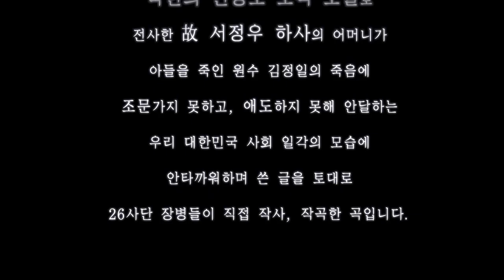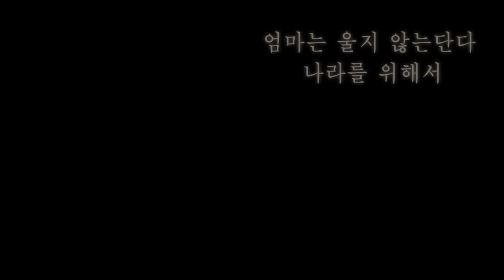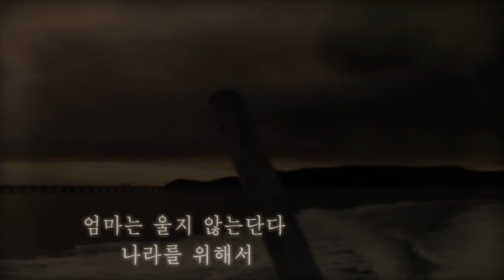[대한민국 육군] 제26기계화보병사단 UCC "엄마는 울지 않는다"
육군 제26기계화보병사단 제작 영상. (2012년)
이 영상은 2010년 11월 23일, 북한의 연평도 포격 도발로 전사한 故 서정우 하사의 어머니글을 모티브로 26사단 장병들이 직접 작사, 작곡한 곡입니다.